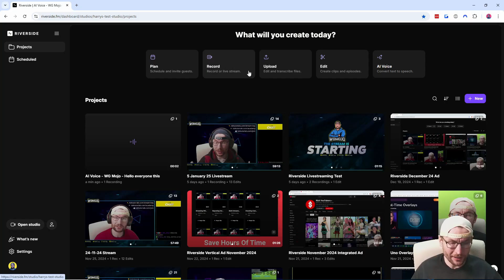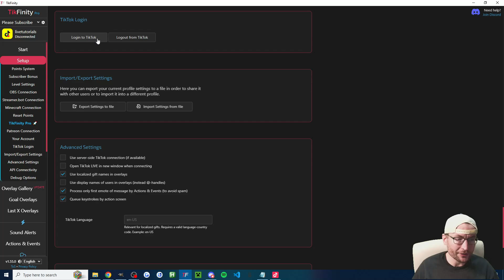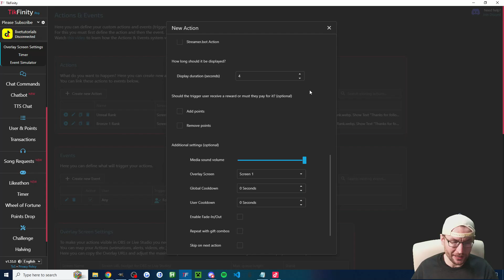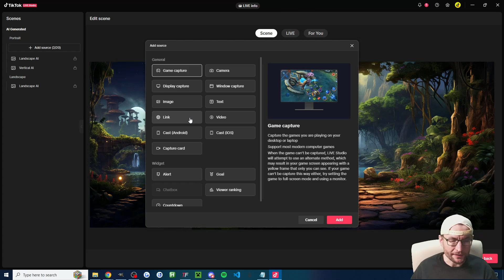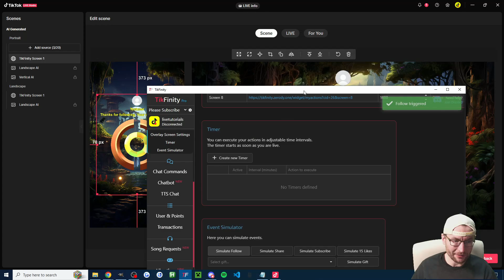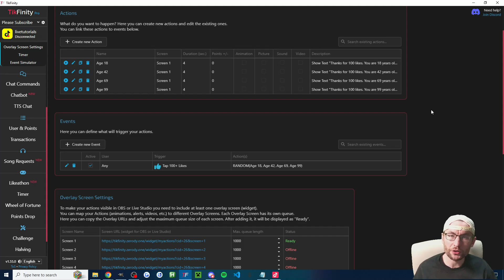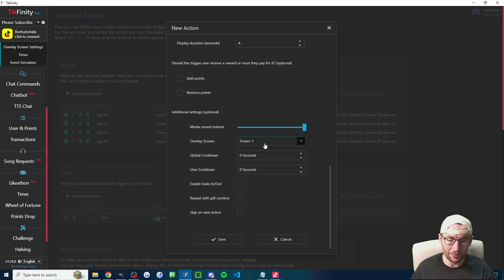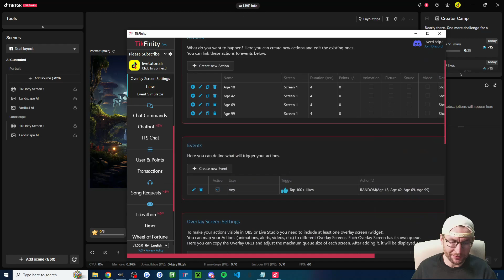Viewer Follows Or Likes And Gets Random Choice - TikFinity TikTok LIVE Tutorial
In this video guide, I show how you can trigger a random choice when your TikTok LIVE viewer triggers an event such as a follow, like, gift, sub, share or more. Examples include showing a random Fortnite rank when they follow or guessing their age when they send 100 likes. This is a free TikFinity tutorial.

Timestamps:

00:00 - Examples
00:15 - Today's Sponsor is Riverside
01:24 - Prepare your assets
01:48 - TikFinity basics
02:11 - TikFinity Pro discount
02:26 - Example 1 - Guess Fortnite rank when viewer follows
07:18 - Example 2 - Guess age when viewer sends 100 likes
10:16 - TikTok LIVE stream key